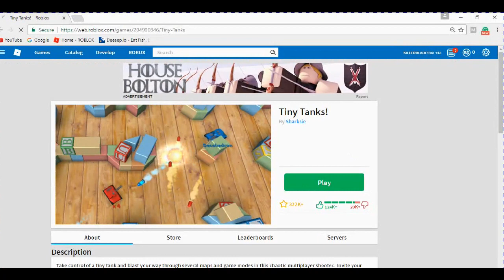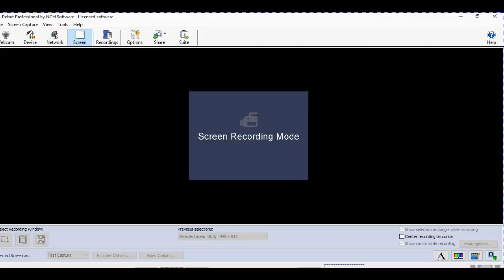ROBLOXS GAMES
games in roblox